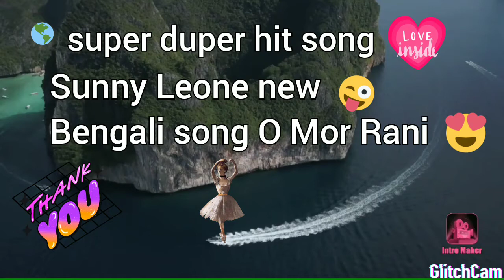O Meri Rani Sunny Leone new Bengali video full song HD super duper hit and hot and dance and music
O Meri Rani Sunny Leone new Bengali video full song HD super duper hit music and lovely sound and hot and mind blowing💍(灬♥ω♥灬)(´ ▽｀) youtube.com